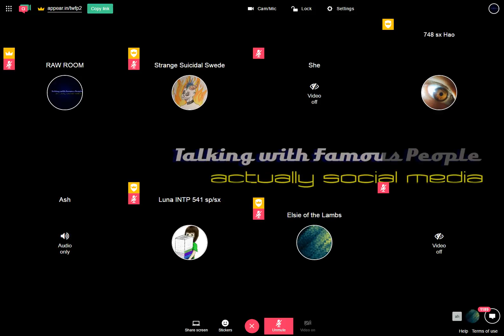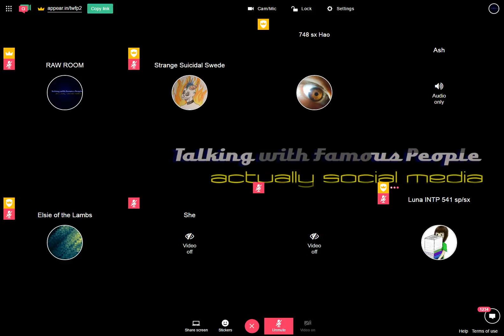Raw Room Two Recording 2017-04-16 11-02-05-302